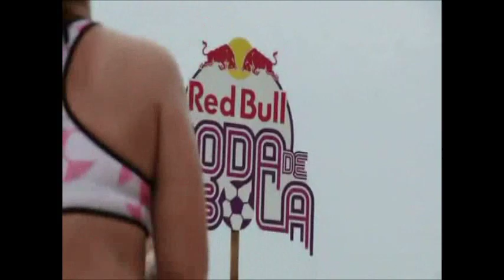Copacabana, including beach volleyball and women beach soccer. Music by Blue Bird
Live performance by Blue Birds somewhere in the Netherlands in 1972: Piet de Wit, Adam de Wit, Johan Mak, Claus Komen & Jan Does. (Lead singer: Piet de Wit)